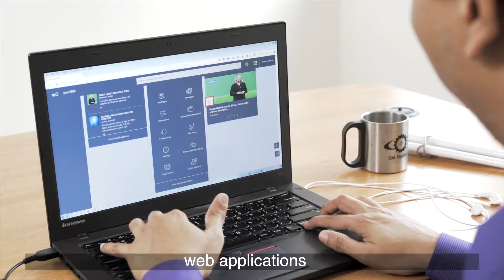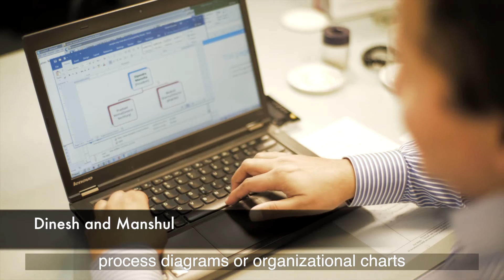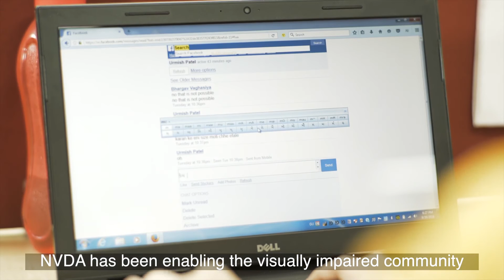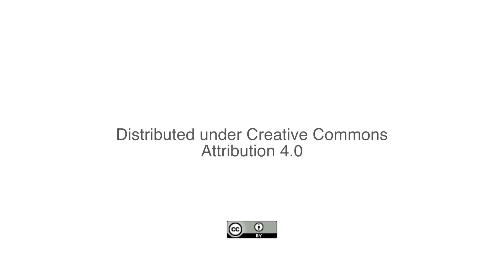NVDA: Educate, Engage, Excel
This video showcases the different features of Non Visual Desktop Access (NVDA) for screen reader users in India and other parts of South Asia – particularly for education and employment.